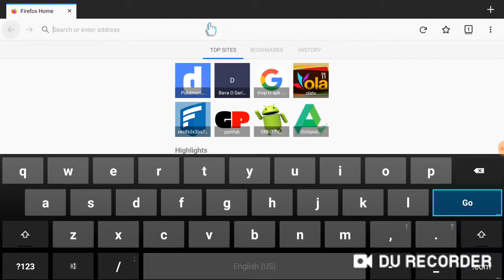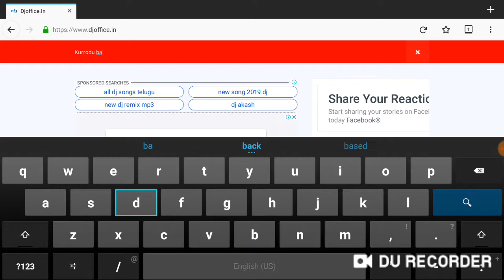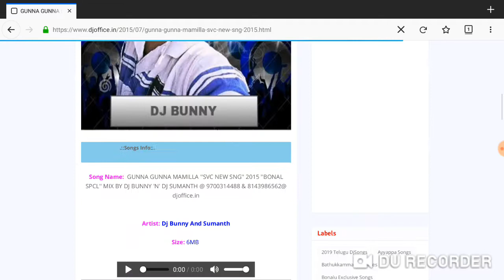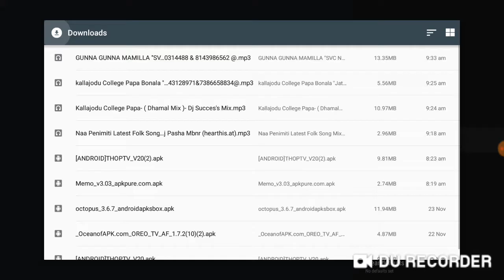How to download DJ songs in apsfl